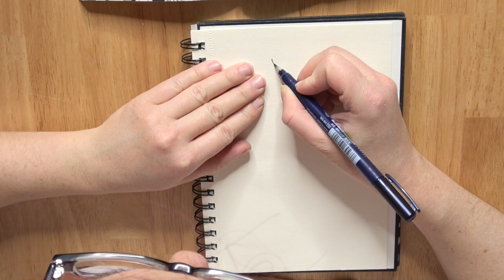Speed Drawing ANJU hugging LINK in 6 minutes! (Zelda, Majora's Mask)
In today's video I'm drawing Link & Anju from The Legend Of Zelda - Majora's Mask!

Diese und die nächste Zeichnung gehören zusammen. Anju umarmt Deku Link. Dieses mal seht ihr das ganze aus Sicht des echten Links!
Als Vorlage nehme ich hierzu einen Zelda Manga Comic.

Materialien

Vorlage: Das Bild stammt aus dem Manga Comic "The Legend Of Zelda - Majora's Mask"
weißer Stift: Faber-Castell Pitt Pen
bunte Stifte: Tombow ABT & Lyra Aqua Brush